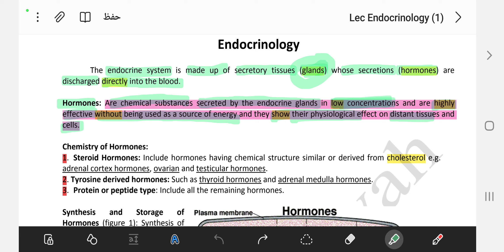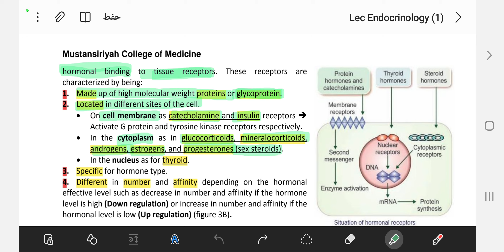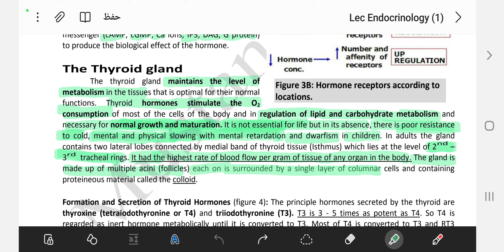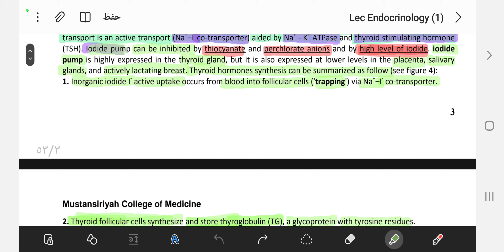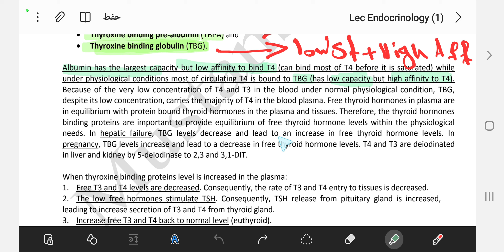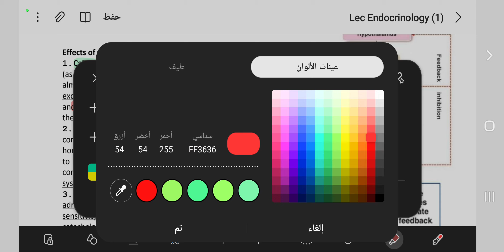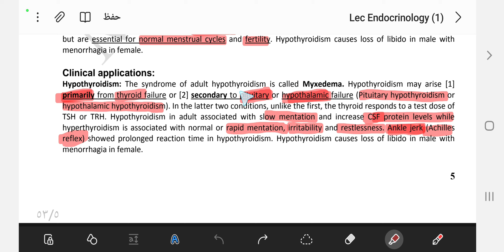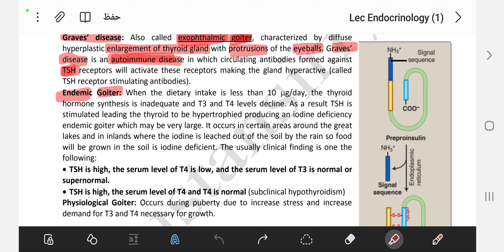Endocrinology lec 1(introduction + Thyroid gland)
University of Warith Al-Anbiya
College of Medicine
2nd stage

بتقديم الدكتور امير علي ( عضو بتيم الطوارئ )

قناه التلي الخاصة بتيم الطوارئ